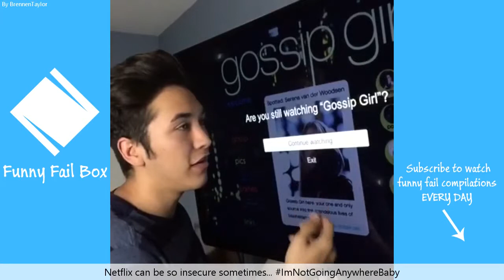20+ BEST VINES OF BrennenTaylor | All Vines BrennenTaylor 2015 HD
20+ BEST VINES OF BrennenTaylor | All Vines BrennenTaylor 2015 HD
Enjoy the BrennenTaylor vines compilation in HD